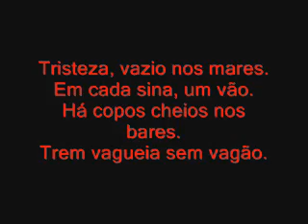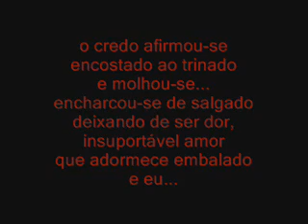morte dona de minha vida.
VERSOS FÚNEBRES
Maria José Limeira

Silêncio, mudez nos ares.
Na esquina, um negro véu.
Calam-se os cantares.
Há um deserto no céu.
Tristeza, vazio nos mares.
Em cada sina, um vão.
Há copos cheios nos bares.
Trem vagueia sem vagão.

Assombro, campeia noite.
Gato mia no quintal.
Na carne, o fundo açoite.
Na tumba fria, o cal.
Quando o amor se dissolve,
todo o mundo sente e cala.
Uma lágrima revolve,
no aço do fio da bala.

O que foi não volta mais.
Verso antigo tomba e jaz...

poema fúnebre

a índole canora
de aves desasadas,
findas, idas, de outrora
tomou futuras e passadas
de queda melodia
a ulular com harmonia
e eu...
e eu ria

em desassossego,
por fisgadas de procura
corre o ouvido cego
como se, de mágica cura,
desenfermasse ao espelho
enquanto tacteava o mel...
eu ria

o credo afirmou-se
encostado ao trinado
e molhou-se...
encharcou-se de salgado
deixando de ser dor,
insuportável amor
que adormece embalado
e eu...